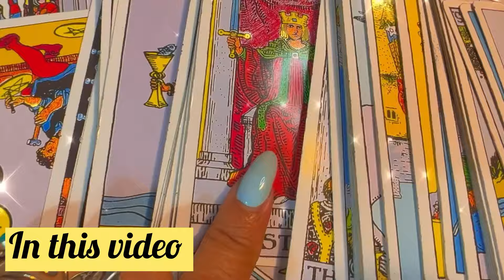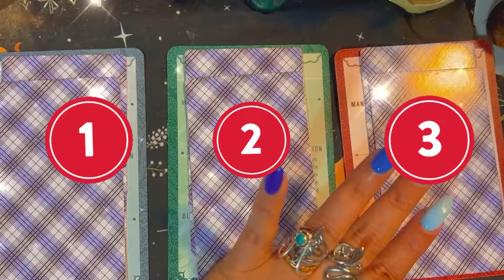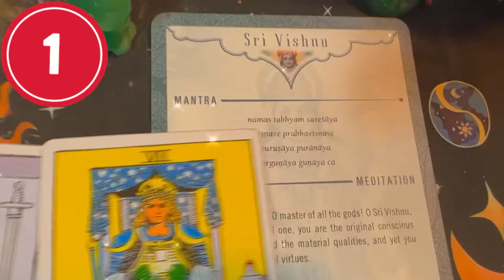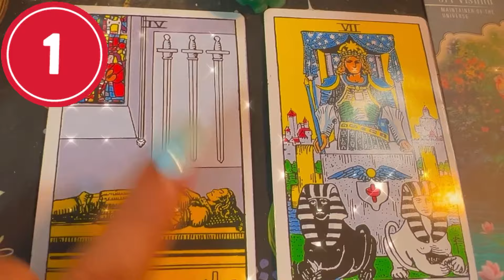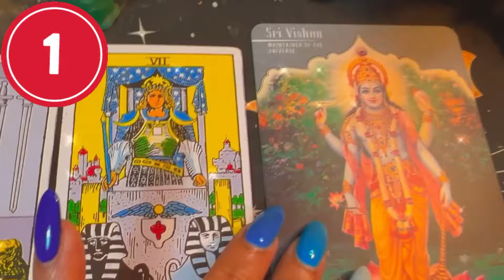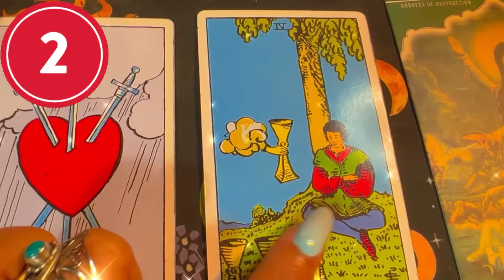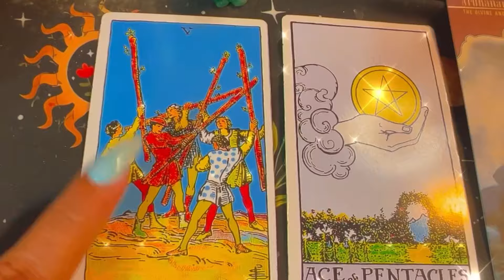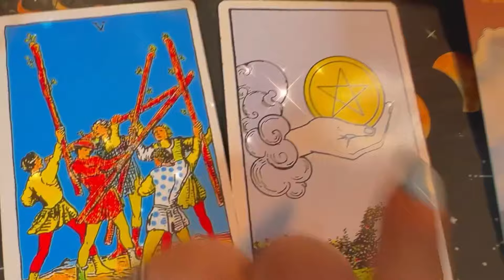Are You Feeling Stuck ! Here’s The Shocking Reasons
Namaste, My LnL Family,

I am LOA coach, Tarot Card Reader, Reiki 3rd degree Practitioner, Angel Therapist, and Motivational Speaker dedicated to helping individuals manifest their desires and achieve their goals.

As a coach, I specialize in the Law of Attraction (LOA) and teach techniques such as visualization, affirmations, manifestations, and gratitude practices to help you all identify and overcome limiting beliefs and blocks that may be preventing you from achieving your desired outcomes.

LET'S MANIFEST YOUR DREAMS, DESIRES, AND GOALS WITH ME AS THE UNIVERSE HEARS US ALL THE TIME.

I offer a unique and holistic approach to personal development by combining the principles of the LOA, guidance from tarot readings, and the healing power of Reiki to help you achieve your goals and lead a happier, healthier life.

Book Your Personalised:-
Tarot Card Session and Consultation For Remedy
Reiki Healing Session
Law of Attraction Course